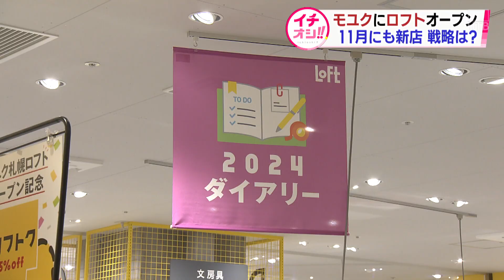“札幌限定アイテム”も…札幌駅前にあったロフトが狸小路モユクに開店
札幌駅前の「エスタ」閉店から１か月。「エスタ」に入っていた生活雑貨の専門店「ロフト」が、狸小路の「モユクサッポロ」にオープンしました。

今年７月、札幌市中央区の狸小路３丁目に誕生したばかりの「モユクサッポロ」。

「おはようございます。いらっしゃいませ」

３階に新たなテナント「ロフト」がオープンし、２９日午前１０時の開店直後から多くの人で賑わいました。

客）
「前よりも家から近くなるので通いやすいなって思って楽しみにしていました」

客）
「札幌駅開発であちこち無くなったから、またこっちにできるといいんじゃないですか。お客さんが流れてくると思う」

売り場面積は先月末に閉店した「エスタ」内の店舗の４分の１程度で、１万８５００種類の雑貨が並びます。

モユク札幌ロフト中川伸一店長）
「逆に見渡しがきいてお客様にしてみると買いまわりがしやすい売り場かなと思っています。ここは観光のお客様も多いので、そういったお客様にもご利用いただけるお店を目指しております」

近江谷真由記者）
「こちらオープンを記念して札幌限定の商品が販売されています。この味噌ラーメンなんですが、箸をのばすと麺にメッセージを書くことができます」

札幌名物・味噌ラーメンや北海道弁が書かれたポストカードなどおみやげに喜ばれそうなアイテムもそろっています。

そして、早くも賑わっていたのが来年の手帳・カレンダー売り場。縁起のいい日が一目でわかる手帳や…お花が飾れたりインテリアにもなるカレンダーが人気なんだそうです。

現在、札幌市内に２店舗あるロフト。１１月末には再開発が進む新札幌駅前に新たに誕生する商業施設「ＢｉＶｉ新さっぽろ」内にも３店舗目がオープンする予定です。

「（エスタの）大きなお店がサイズダウンしましたが、その分お店の数でいろいろな地域に根差した形で広くお客様にご利用いただけるお店の展開を目指しております」